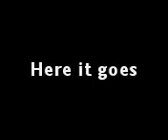WWWE is coming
WWE action figures at its best